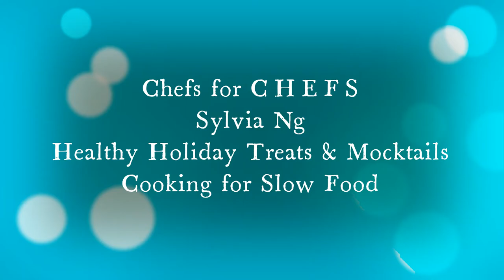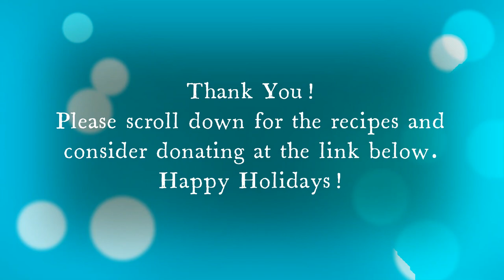Chefs for CHEFS, Episode 4 - Sylvia Ng Cooking Healthy Holiday Treats & Mocktails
Chefs for CHEFS is a community of professional chefs offering simple, fun and live Virtual Cooking Classes for a Cause!

CHEFS stands for Charities Helping Everyone For Seva, or selfless service.

Our talented Guest Chefs teach you to cook delicious meals so you can build your kitchen confidence by learning all their pro tips + tricks.

Our Chefs for CHEFS serve a cause they're passionate about by raising awareness and money for a charity or organization that in turn helps others.

Chef Sylvia cooks Healthy Holiday Treats & Mocktails supporting Slow Food:
  Holiday Hibiscus Tea Punch
  Turmeric Golden Milk Eggless Eggnog
  Chocolate Peppermint Energy Bites
  CocoaNut Bites